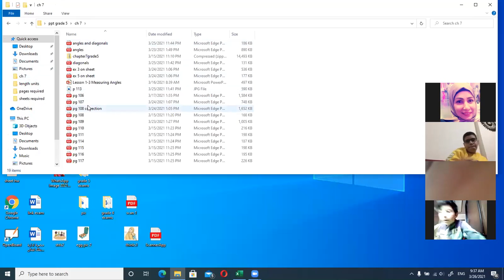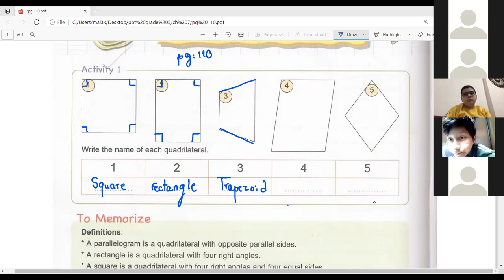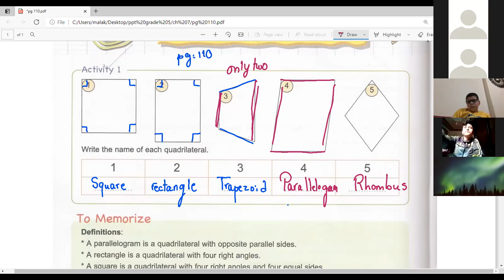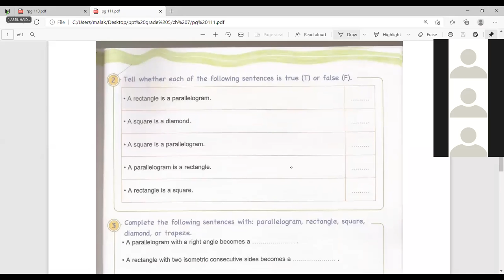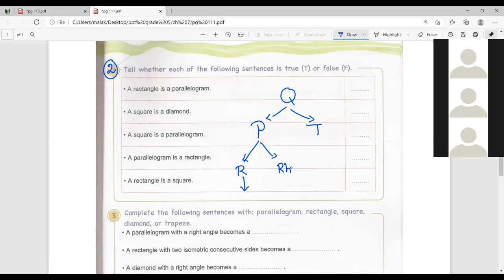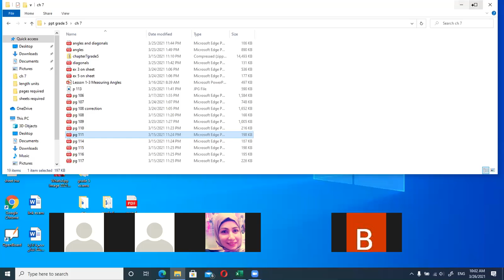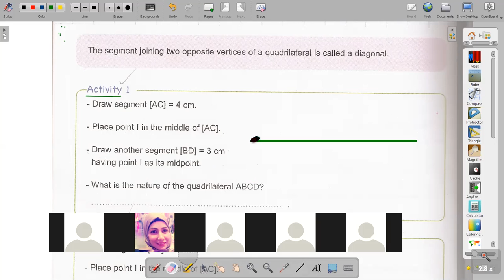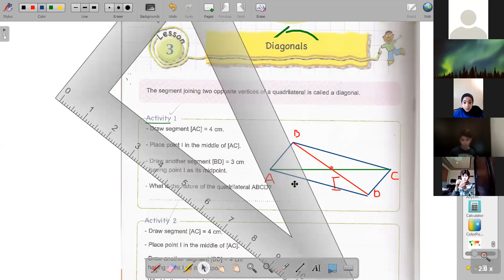zoom 5 pg 110,111